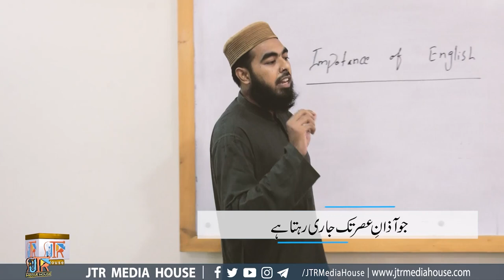Mehfil Hamd o Naat | JTR Media House Rabi ul Awal Special Transmission